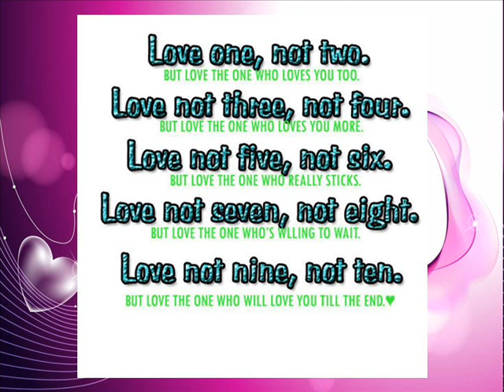fallen present by eijay